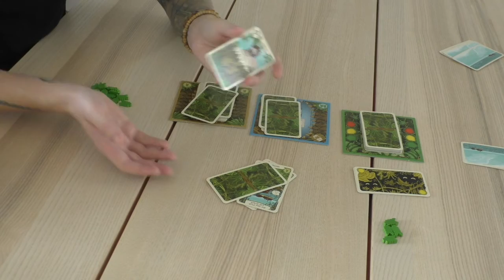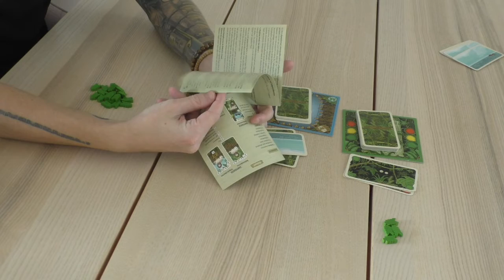Freitag (2F Spiele - Friedemann Friese) | Spielanleitung Deutsch | thajo torpedo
Spielanleitung zum Spiel "FREITAG - EIN SOLO ABENTEUER" von FRIEDEMANN FIESE erschienen im 2F Spiele Verlag. In diesem Video erkläre ich die Spielregeln zu diesem Kartenspiel für 1 Person. 😃

Freitag ist ein Solitärspiel - nur du alleine kannst das Spiel gewinnen!

Du hilfst Robinson, der auf deiner Insel gestrandet ist, im Kampf gegen diverse Gefahren. Zu Beginn stellt sich Robinson noch nicht besonders geschickt an. Mit jedem gewonnenen Kampf verbesserst du seine Fähigkeiten, aber auch Niederlagen können helfen, um seine negativen Eigenschaften loszuwerden. Allerdings ist das Leben auf der Insel sehr kräftezehrend, so dass Robinson durch das lange Verweilen auf der Insel nicht nur an Erfahrung gewinnt, sondern auch zu tollpatschigem Verhalten neigt.

Robinson wird in diesem Spiel durch einen Kartenstapel mit verschiedenen Verhaltensweisen dargestellt. Als Spieler bist du gefragt, diesen Stapel immer weiter zu verbessern, um am Ende die Karten gesammelt zu haben, mit denen Robinson sogar die starken Piraten besiegen kann!

HINWEIS: KEINE WERBUNG; ich habe mir das Spiel selbst aus eigenem Interesse gekauft 😎

🛒 FREITAG günstig auf Amazon kaufen*